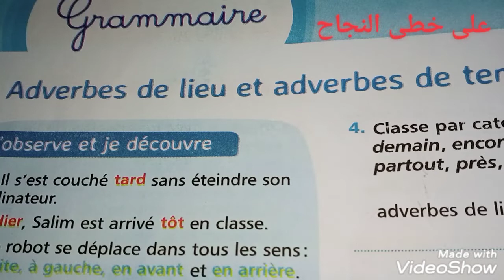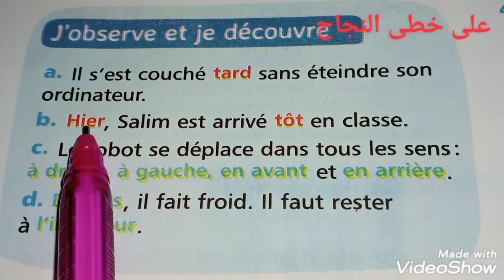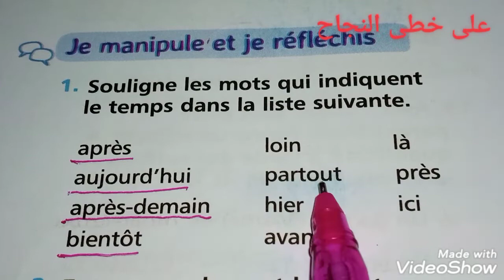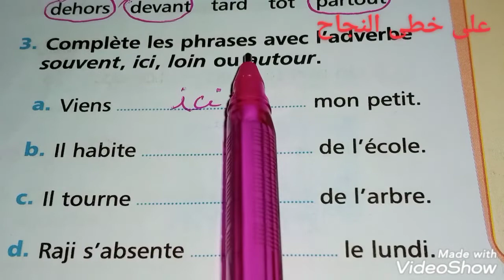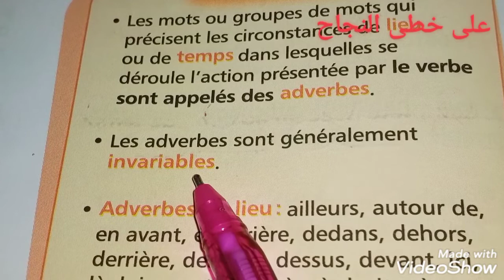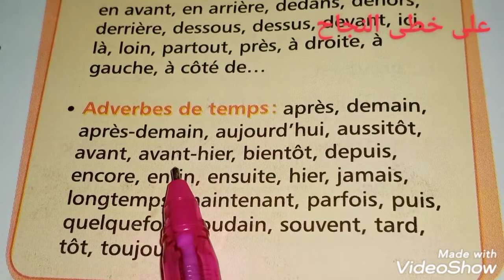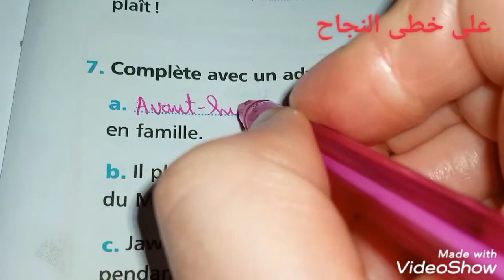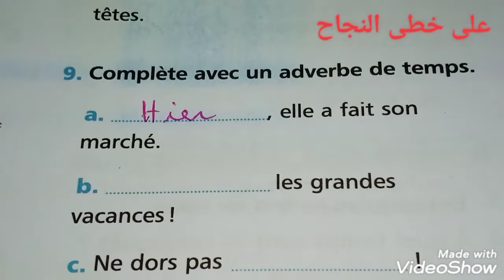5AEP mes apprentissage en français page 188_189/grammaire/adverbes de lieu et adverbes de temps